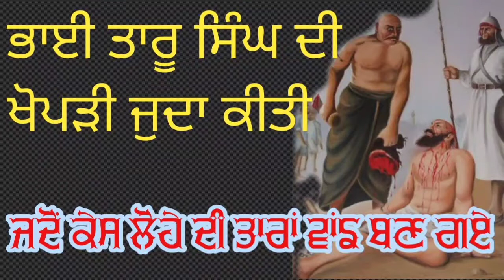Katha Pracheen Panth Parkash | ਭਾਈ ਤਾਰੂ ਸਿੰਘ| Dr. Maninder Singh